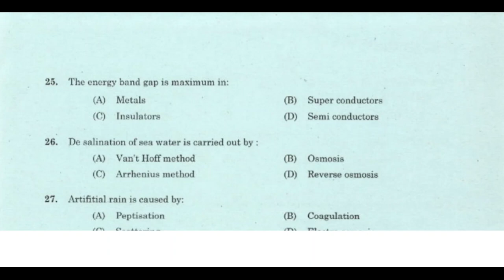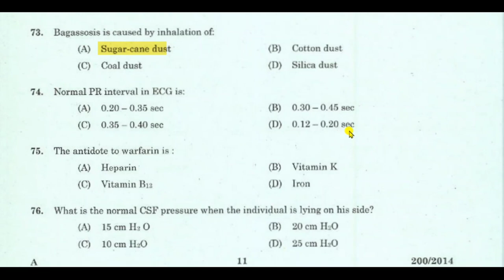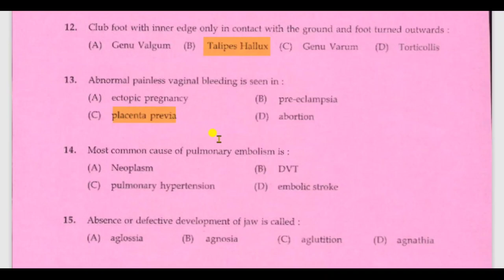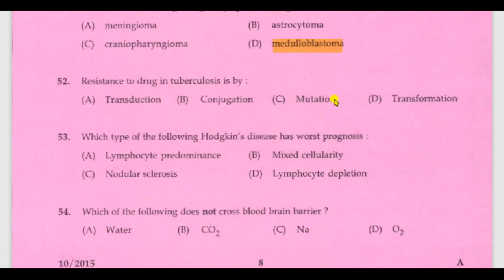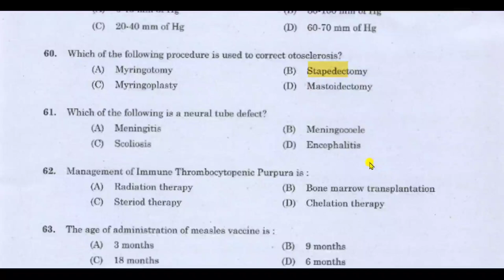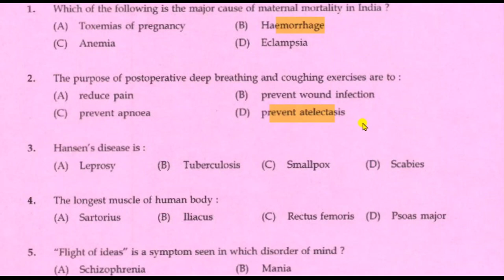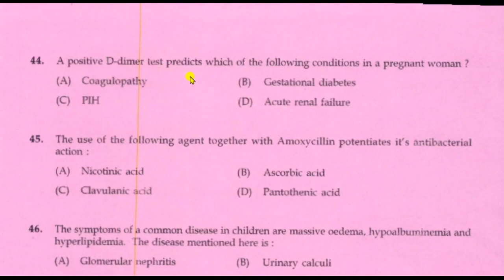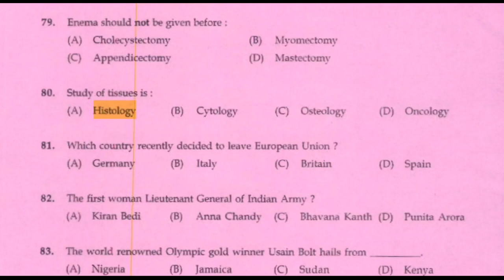Kerala Psc 300+ Previous Questions & Answers/DME Staff Nurse /Nursing Tutor/JHI/Jphn Can also Study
This Questions are Basic so JHI/JPHN Can also Study this...
ബേസിക് questions എക്സാം.. ചോദിക്കാവുന്നതാണ് . JHI /JPHN പഠിക്കാവുന്ന questions ആണ്. എല്ലാവരും കണ്ടത്തിനു ശേഷം കൂട്ടുകാരിലേക്ക് ഷെയർ ചെയ്യണേ

Join Our Telegram channel Search- Nurse Queen in telegram/or send message from telegram app to 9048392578